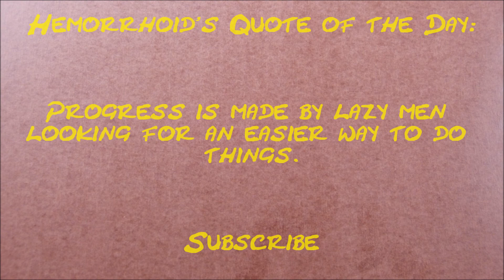How much money does farahdhukai make on YouTube 2014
How much does farahdhukai make on YouTube?